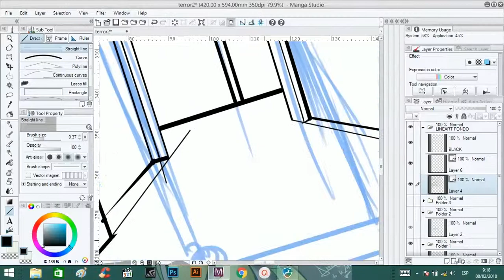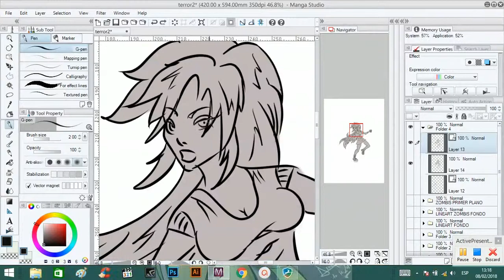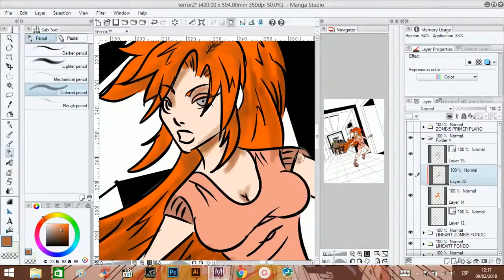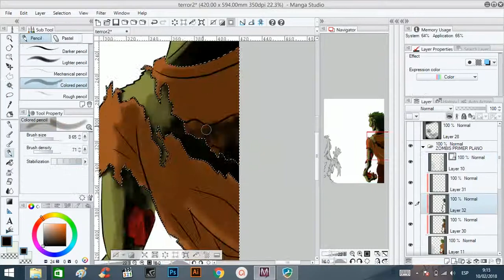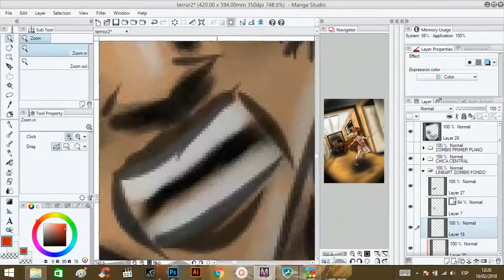【Ilustration SPEEDPAINT】 "Run!"【Manga Studio EX5】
Digital european style speedpaint by NK WORLD Ilustrator, Pere Bustos, inspired on a thypical run away zombie scene. Drawn with Manga Studio EX5.